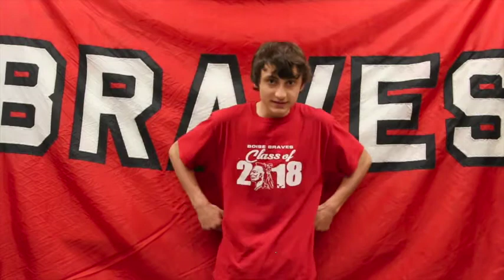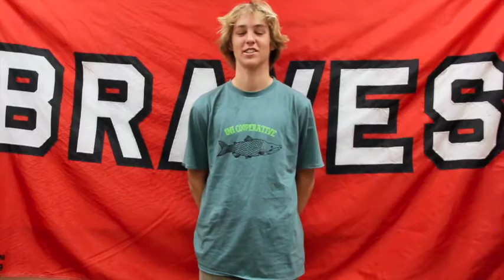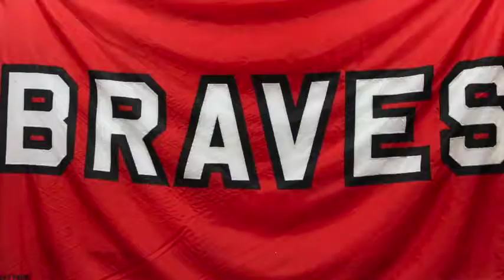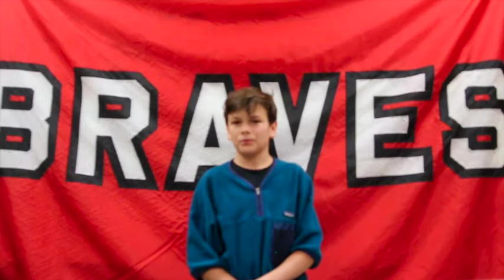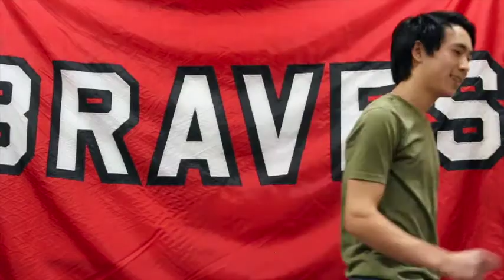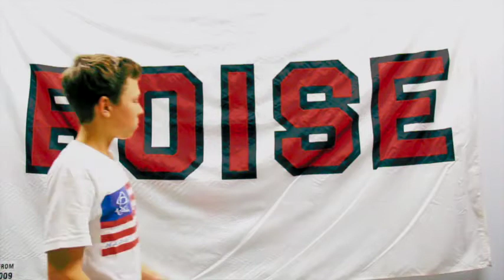Boise High Elections 2016-2017